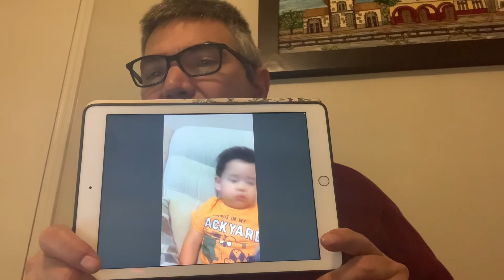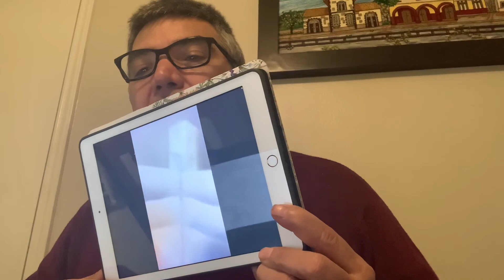25 de enero los herederos de la tierra